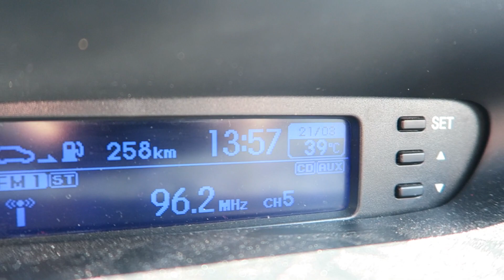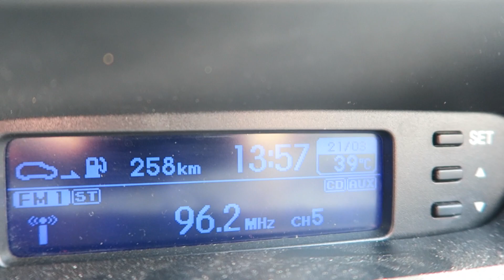WEDDING SUIT SHOPPING & GENERAL WEDDING CHAT VLOG | CAPE TOWN | LeChelle Taylor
This is a very wedding heavy vlog because we're a moth till d-day so we're wrapping up the last few things.  I have a little chit chat with you about wedding stuff at 9:38.

▹ LETS GET SOCIAL:

S N A P C H A T ‣  @Lechellet

▹ FILMED & EDITED BY LE'CHELLE TAYLOR

DSLR + LENS:
‣ Canon 600D
‣ Canon EF 50mm 1:1.8